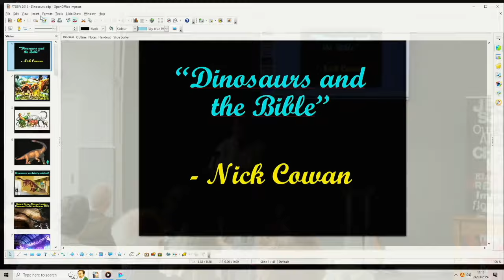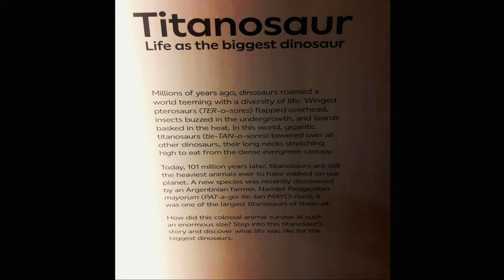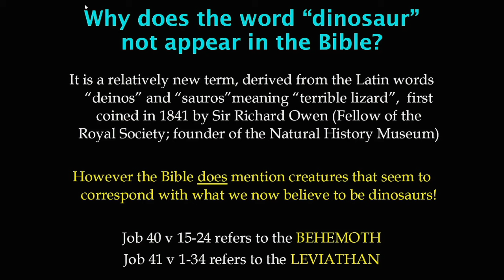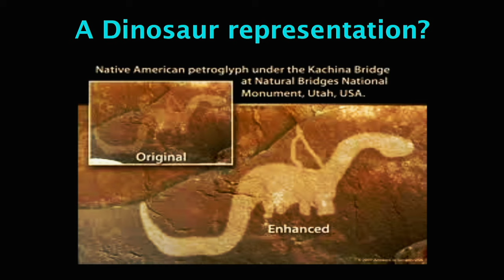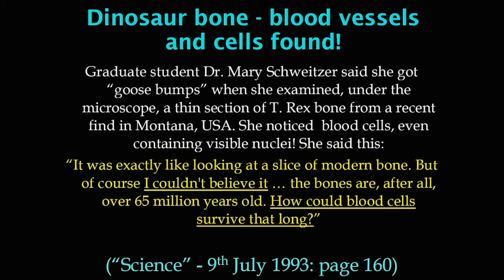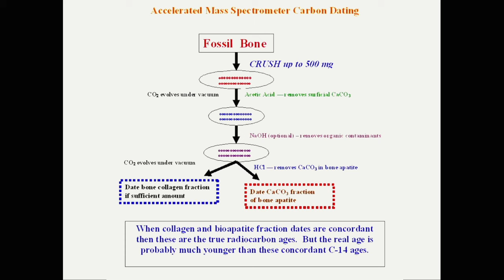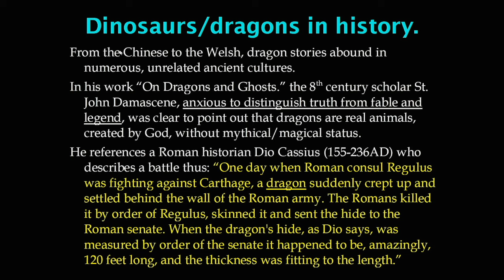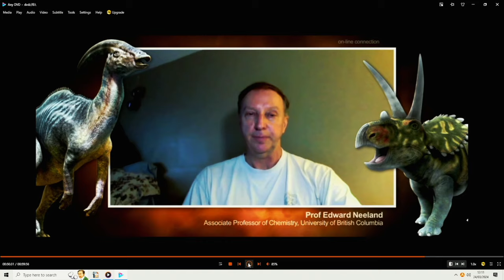Nick Cowen- How Old Were The Dinosaurs?